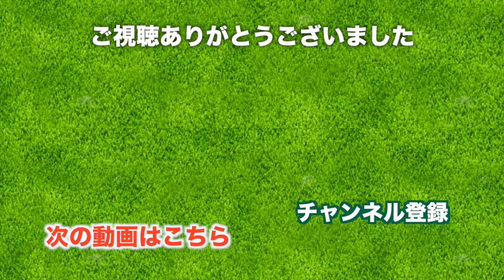タイで1番！と言われるゴルフ場にやってきました！【Amata Spring Country Club】三枝こころ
2017年、ゴルフにかける気合いを注入するために、タイ・マレーシアのゴルフ場でラウンドしてきました。

第一弾はアマタスプリングカントリークラブ(Amata Spring Country Club)です。
オープンは2005年ですが、タイでナンバーワンとも言われる名門ゴルフ場で、数多くのトーナメントが行われています。

太平洋クラブが提携する海外ゴルフ場の一つです。プレイの手配をお願いし会員並のプレイ費でラウンドをしてきました。

さっそくラウンドを、、、
の前に豪華な施設を散策したのでその様子をお見せします。